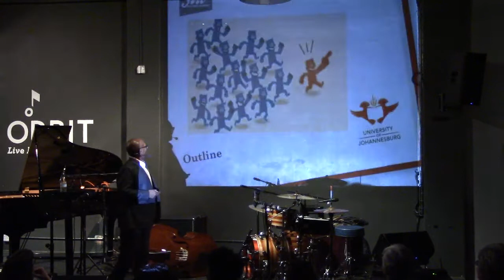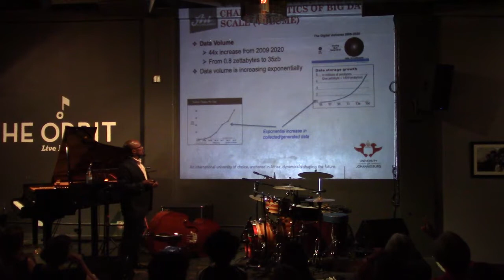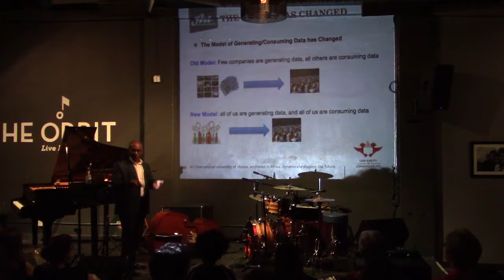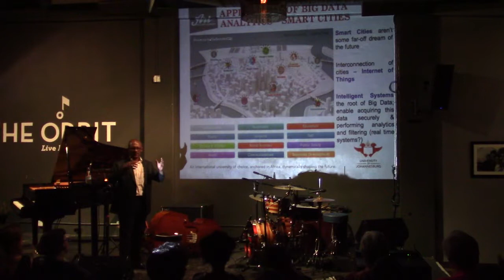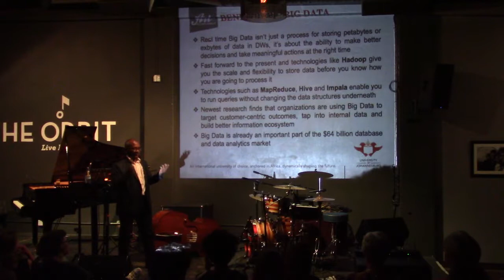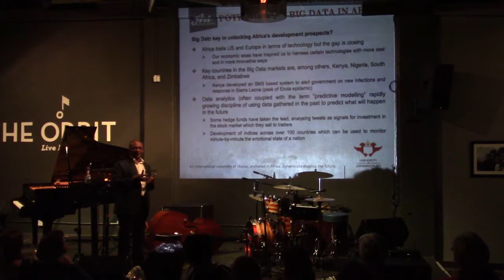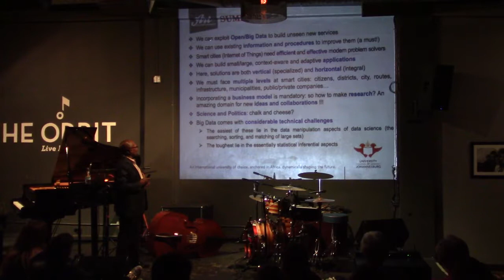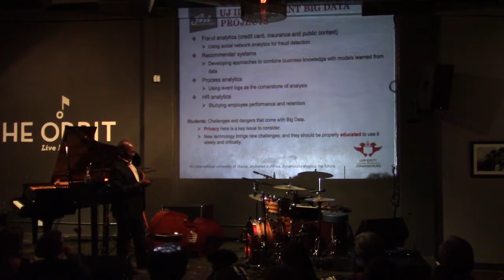Big data for Africa with Bhekisipho Twala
Speaker: Bhekisipho Twala (University of Johannesburg)

Big data for Africa

 What is Big Data? Does it matter in Africa and why? How can South Africa make the most of Big Data? And can we still trust Big Data after the opinion polls got it wrong in the recent US elections and BREXIT?

Big Data is watching you. Intelligent systems and Big Data analytics already affect our lives at many levels, from approving our loans to analysing traffic accidents and predicting the spread of diseases.

While Big Data offers an incredible glimpse into global society, the continent of Africa is starkly absent. Analyses of traditional large datasets like social media capture the local events and perspectives of African countries very poorly. Yet, with a special focus on Africa and the addition of technologies like machine translation, is it not possible to bring the continent back into the view of “big data” analytics? Is it time for Africa to embrace Big Data?

In this session of Science & Cocktails Johannesburg, Bhekisipho Twala, director of the newly-formed Institute for Intelligent Systems at the University of Johannesburg, will introduce us to the rapidly advancing technology that makes Big Data possible, expand on the challenges preventing the take-off of Big Data in Africa, and show how universities, industry, government and communities can come together to address these challenges and effectively use Big Data for the economic benefit of society.